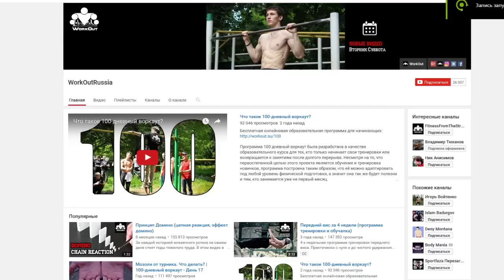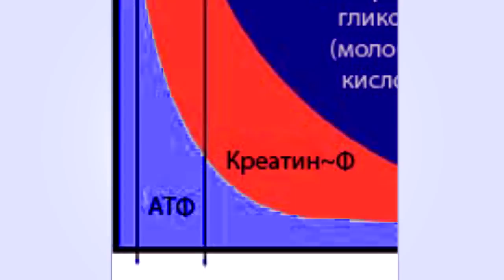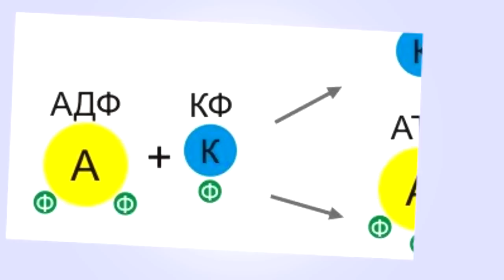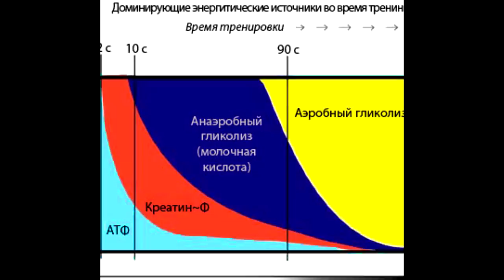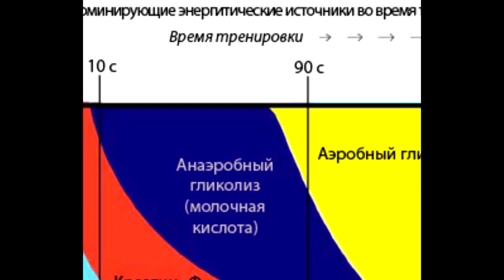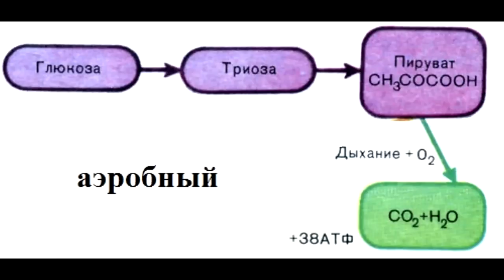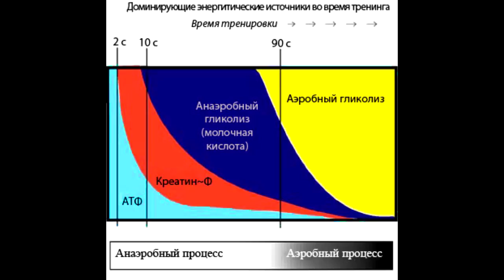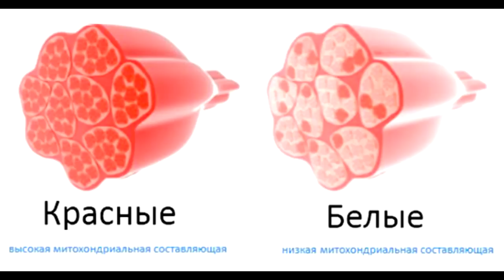Энергообеспечение мышц в Теории и на Практике